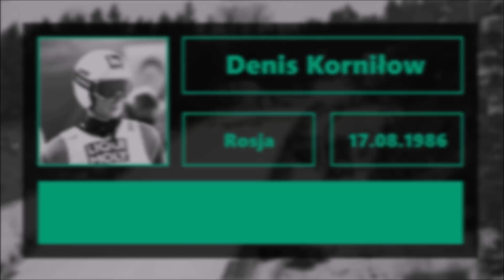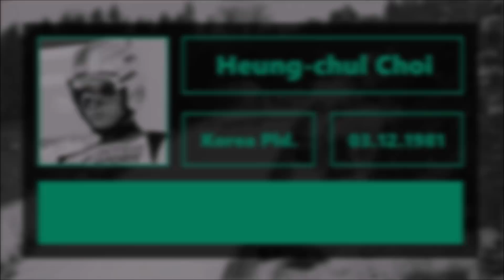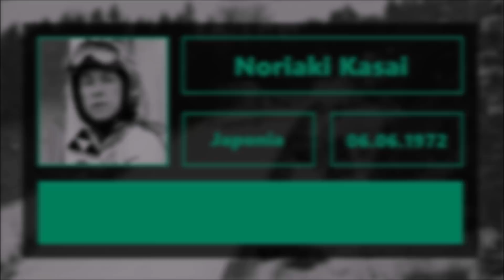TOP 10 NAJSTARSZYCH aktywnych skoczków narciarskich!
Witajcie w kolejnym rankingu na kanale Skijumping TV. Dzisiaj przedstawiam Wam ranking 10 najstarszych aktywnych skoczków na świecie! Zaznaczam również, że do rankingu nie był brany Kazuyoshi Funaki, ponieważ jego międzynarodowa kariera dobiegła końca w 2013 roku i od tamtej pory traktuje skoki hobbystycznie, startując jedynie w krajowych zawodach, nie jest to jednak w pełni profesjonalny poziom.

KOMENTUJ!

UDOSTĘPNIAJ!